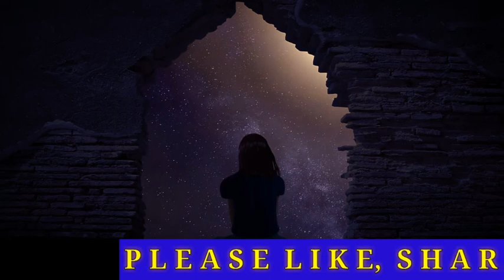रोज रात को इस समय आँखे खुलना आस पास किसी दिव्य शक्ति के होने का प्रमाण है।।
ये महाशक्तियां रात को ठीक इस समय जगा देती है

You also wake up at night right this time so it is divya sanket

1 आप भी रात ठीक इस समय पर जागते हैं तो यह दैव्य सँकेत है

2 कैसे पहचाने की दिव्य शक्तियाँ आपकी मदद कर रही है

3 आप में इन गुणों का विकास होने लगे तो यह दिव्य शक्ति का सँकेत है

4 आपको भी होते है ये अनुभव तो कोई देवी देवता आपके आसपास है

5 इन अनुभव से जाने की कोई दिव्य शक्ति आपसे जुड़ गई है

6 ये खास सँकेत बताते है दैव्य शक्तियों के बारे में

7 आपकी सहायता के पीछे कही दिव्य शक्तियों का हाथ तो नही

8 आप की आँखे इस समय अपने आप खुल जाती है तो समझिए कोई शुभ शक्ति आपसे जुड़ गई है

9 कैसे होता है आलौकिक शक्तियों का अहसास